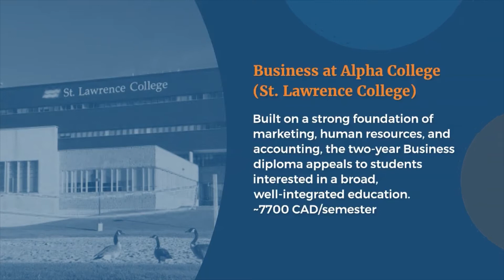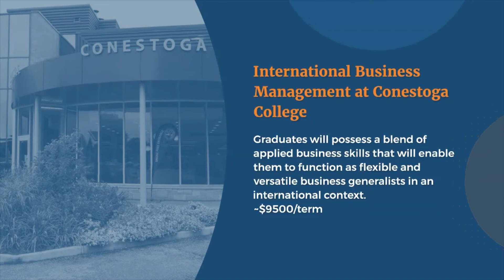Cheap colleges to study Business in Canada 2022 | Admission Hub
This video explore top 5 cheep colleges to study business course and also explains various specialty of each colleges.

00:10 - Cheap colleges to study Business in Canada 2022
00:30 - St. Lawrence College
00:43 - Seneca College
01:12 - Norquest College
01:30 - Conestoga College
01:42 - Canada College in Montreal
01:59 - Contact Admission Hub

🏢 641 Bloor St W, 2F, Toronto, On, Canada, M6G 1L1
📌 Trusted by students from 12 countries!